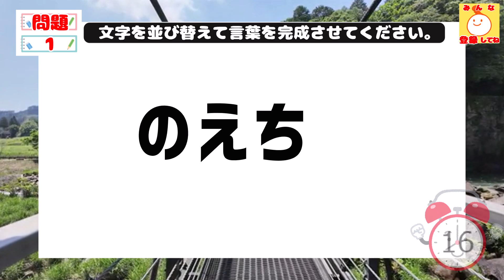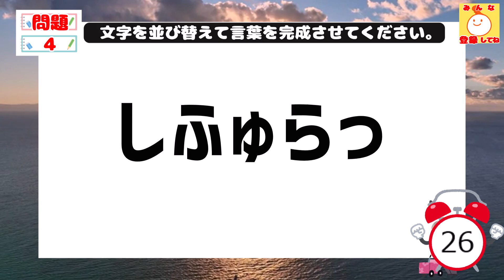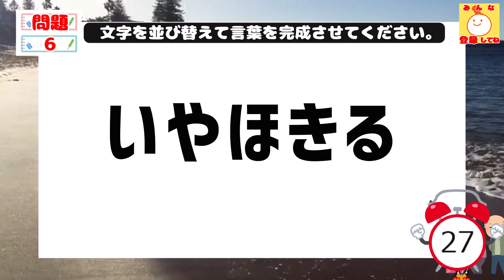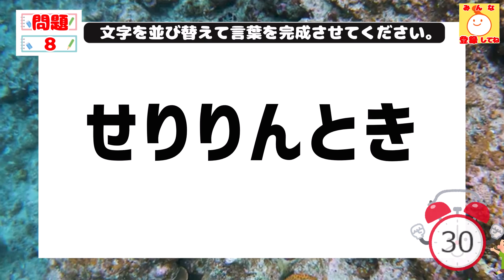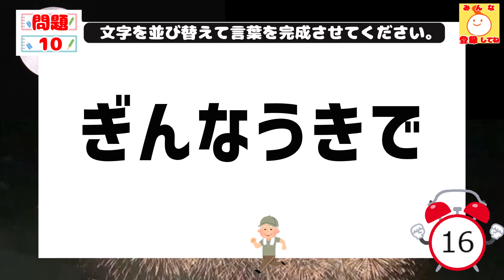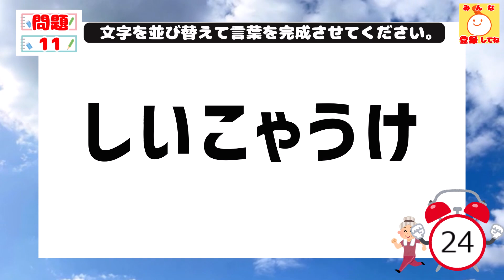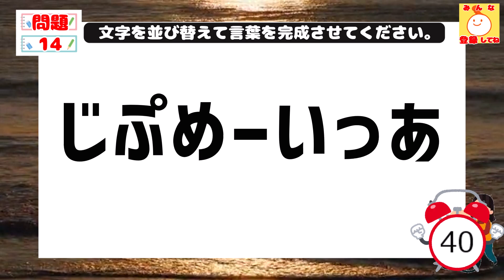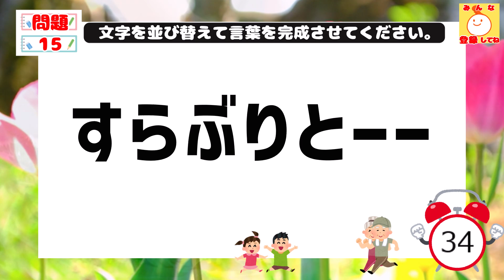ひらがな並べ替えクイズ♪15問で脳を鍛える【毎日投稿】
4文字×3問 (1問目～3問目)
5文字×4問 (4問目～7問目)
6文字×5問 (8問目～12問目)
7文字×3問 (13問目～15問目）

0:00　 オープニング
0:11 　ウォーミングアップ
0:36    1問目
1:01    1問目答え
1:08    2問目
1:33    2問目答え
1:40    3問目
2:05    3問目答え
2:12    4問目
2:54    4問目答え
3:00    5問目
3:41    5問目答え
3:49    6問目
4:30    6問目答え
4:37    7問目
5:19    7問目答え
5:27　8問目
6:09    8問目答え
6:17    9問目
7:00    9問目答え
7:07   10問目
7:50   10問目答え
7:57   11問目
8:39   11問目答え
8:43   12問目
9:30   12問目答え
9:38   13問目
10:37  13問目答え
10:45  14問目
11:43  14問目答え
11:51  15問目
12:49  15問目答え
12:58  エンディング

◇使用素材

【音声】
・VOICEVOX：四国めたん

【効果音】
・効果音ラボ様

【BGM】
・甘茶の音楽工房様